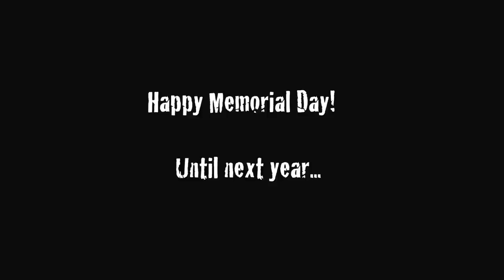Turn Down For What (Memorial Day Bash)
Flashback of the Craziness at the Stuart Sandbar in Stuart, Florida this Memorial Day. This is how we celebrate for the soldiers who couldn't be with us this weekend! Hope the ones deployed and still with us can enjoy this!

Audio:
Weezer - Can't Stop Partying (ft Lil Wayne)
Yeah Yeah Yeahs - Heads will roll
Dj Snake ft Lil John - Turn down for what (ft Juicy J, 2 Chaniz, French Montana.
W&W - Thunder (original mix)